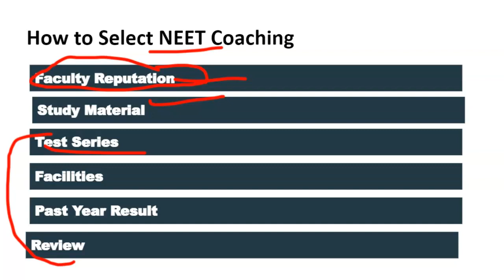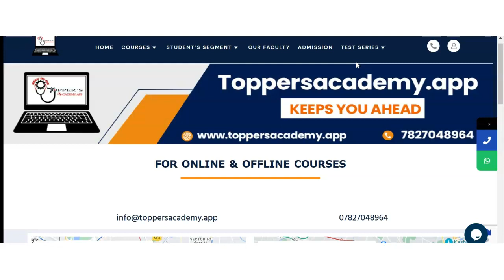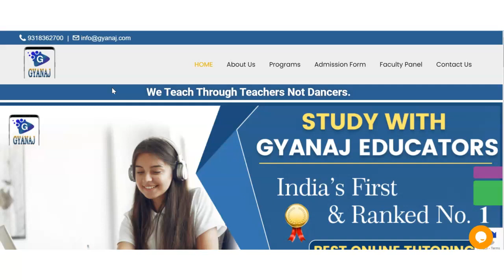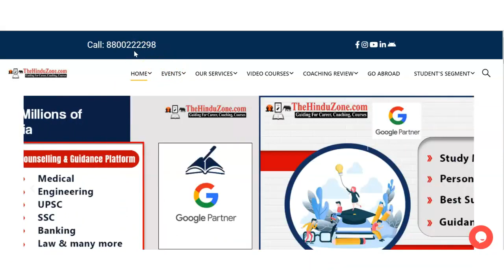Best NEET Coaching in Balasinor | Top NEET Coaching in Balasinor